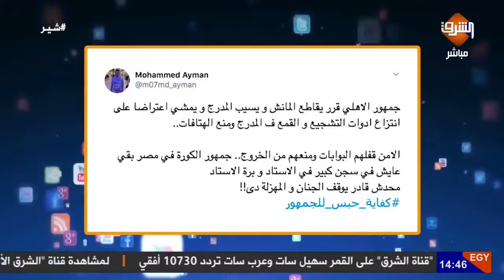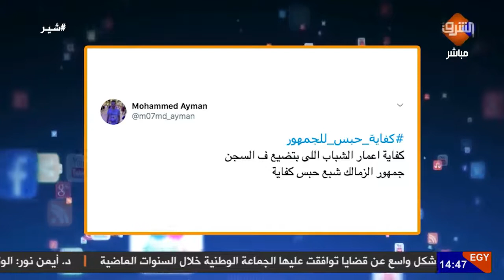السيسي يحارب الأولتراس , لأجل عيون مرتضى منصور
وليد_الهوارى : السيسي يحارب الأولتراس , لأجل عيون
والداخلية تشن حملة ضخمة ضد جماهير الكرة خوفا من يناير ..